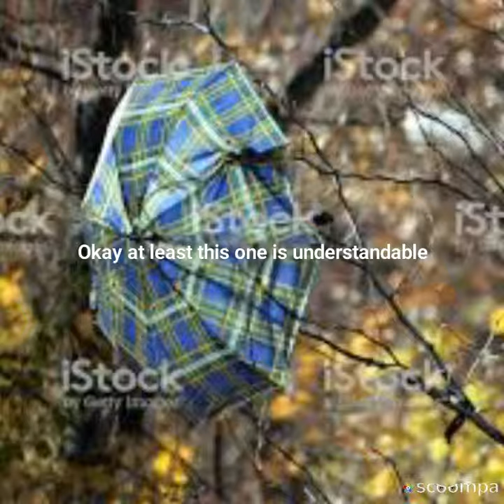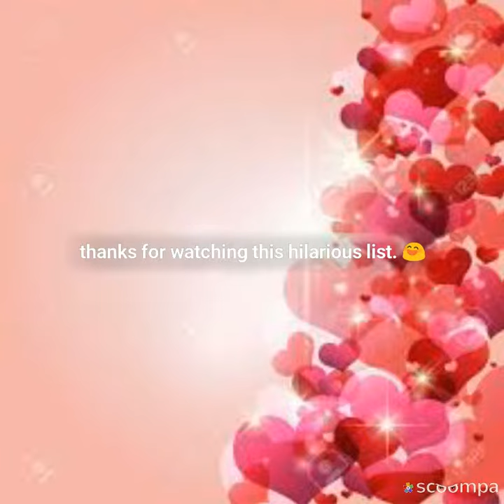Funniest things found stuck in trees.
A cow a portable loo an ELEPHANT and just a whole lot of wth.